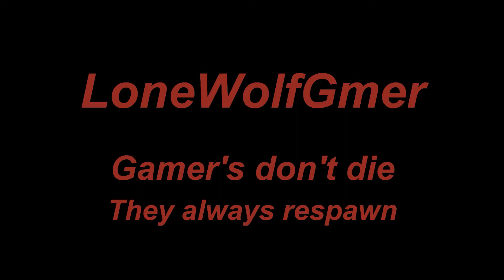Channel Trailer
This is the new Channel trailer. I removed the anime video in the background might make it easier to see as well xD

Basically, we are a fun channel that streams games rather with fellow streams or with friends. maybe some single-payer action too .fps games and sandbox games like Minecraft. we keep it g-pg and keep it clean of language can't make a promise about the games i play though but you won't see or hear me swear. T games tend to have swearing in them unfortunately

links to all my stuff Are below